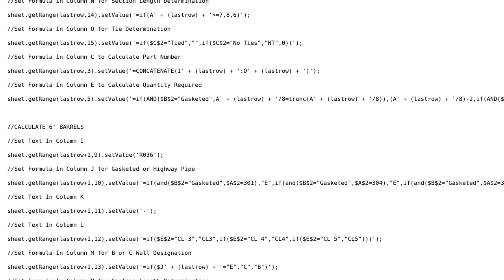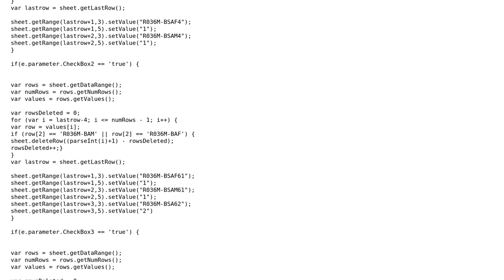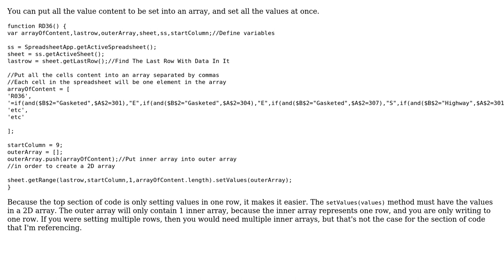Code Review: Setting values in a spreadsheet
With thanks & praise to God, and with thanks to the many people who have made this project possible! | Content (except music & images) licensed under CC BY-SA | Music | Images & others | With thanks to user jnohl user Jamal user Alan Wells and the Stack Exchange Network Trademarks are property of their respective owners. You are responsible for your own actions.